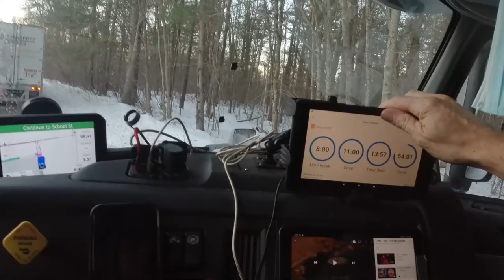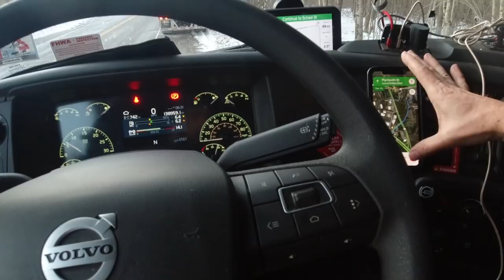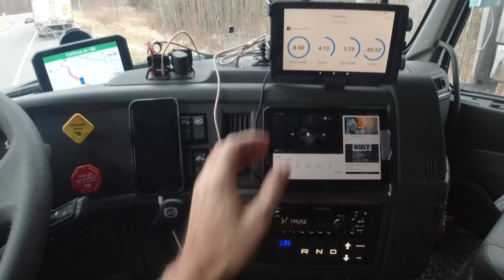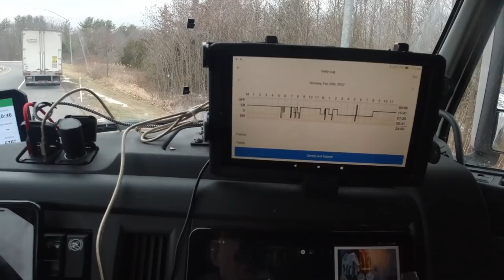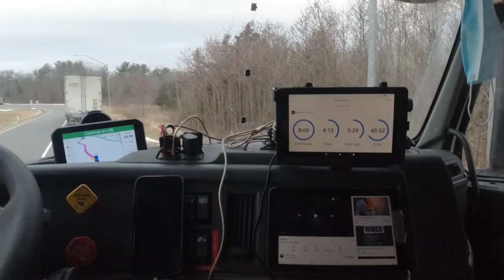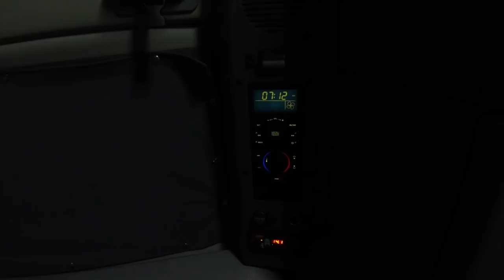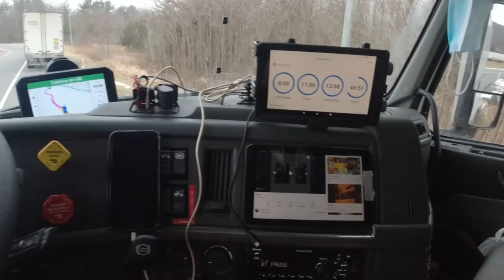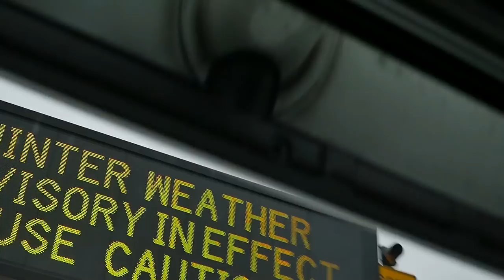Odszedłem. Co dalej?